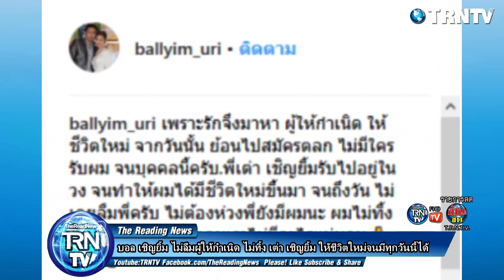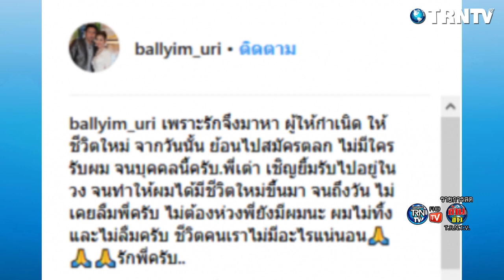ตลกไม่มีใครรับ บอล เชิญยิ้ม ไม่ลืมผู้ให้กำเนิด ไม่ทิ้ง เต่า เชิญยิ้ม ให้ชีวิตใหม่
สมัครตลกไม่มีใครรับ บอล เชิญยิ้ม ไม่ลืมผู้ให้กำเนิด ไม่ทิ้ง เต่า เชิญยิ้ม ให้ชีวิตใหม่จนมีทุกวันนี้ได้

ภาพจาก ballyim_uri